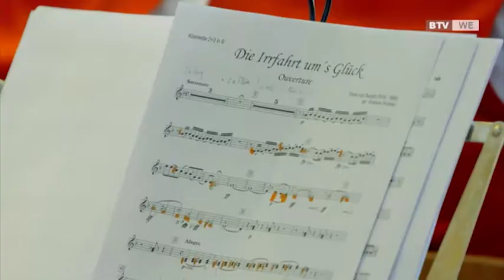Frühjahrskonzert 2017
Frühjahrskonzert der TMK Neukirchen bei Lambach am 9. April 2017.